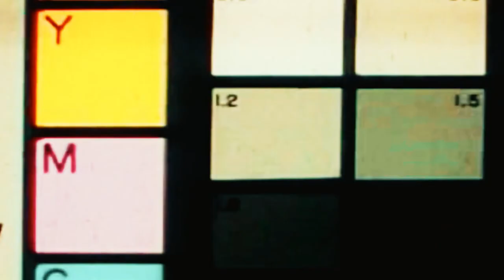AWC Skizzytrap x Kayz x Gwopz x kaygrab_sign out (music video) reupload